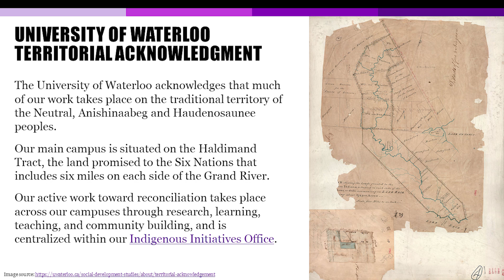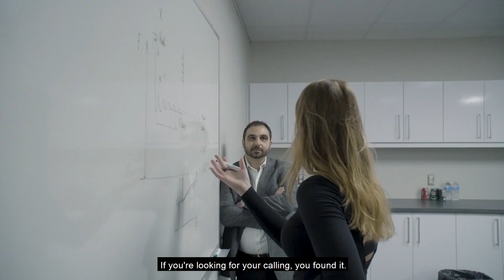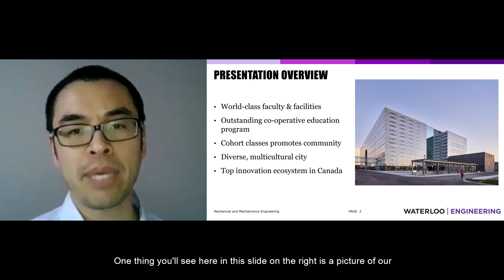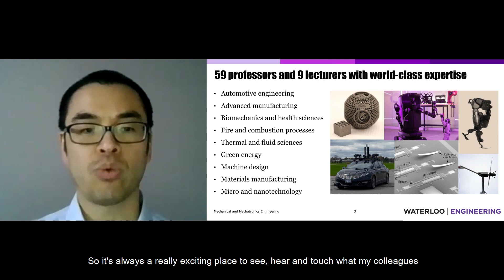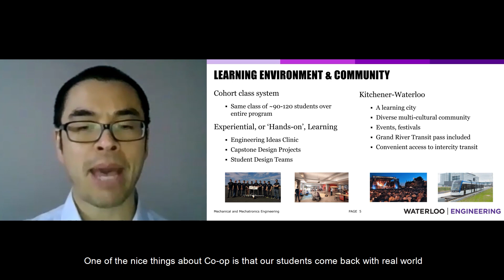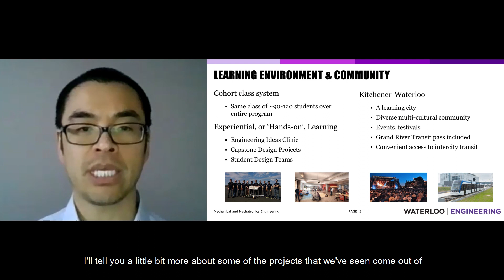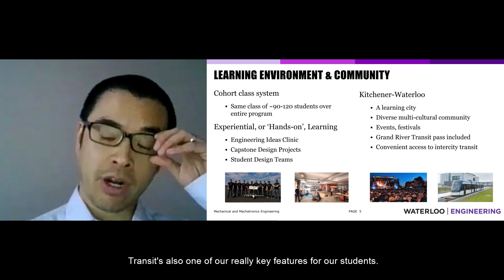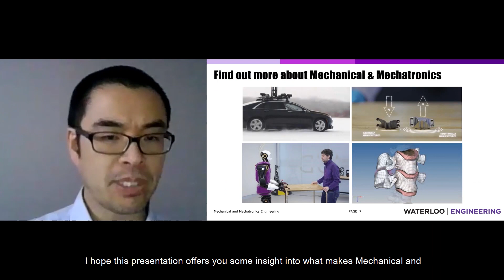Mechanical and Mechatronics Engineering at UWaterloo - 2022 Fall Virtual Open House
Learn about the Mechanical and Mechatronics Engineering programs . We'll cover program highlights, co-op jobs, career opportunities, student life, and more!